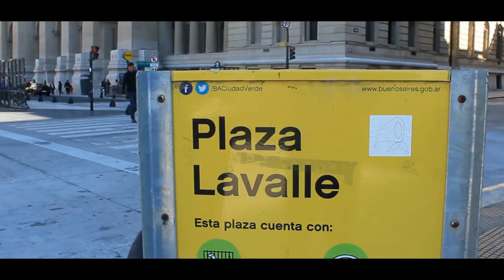Plaza Lavalle - Bs.As.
Visita a plaza Lavalle, una de las mas lindas de Bs.As. recientemente restaurada